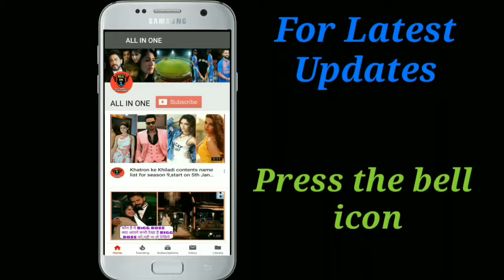SPLITSVILLA First Runner-up SAGUN PANDEY ने बतायी अपनी Journey और Future Plans.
SPLITSVILLA First Runner-up SHAGUN PANDEY ने बतायी अपनी Journey और Future Plans.